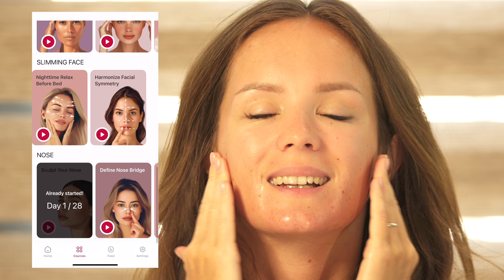Face Massage: Marionette Lines Just 7 min. per day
In this video, learn how to diminish marionette lines with just 7 minutes of daily face massage using Viola techniques. Marionette lines are those pesky lines that run from the corners of your mouth to your chin, and Viola's gentle yet effective massage method can help reduce their appearance over time. Follow along as we guide you through each step, explaining the benefits and demonstrating the techniques. With regular practice, you can achieve a more youthful and rejuvenated appearance naturally. 💆‍♀️

👍 Like if you found this video helpful.

Also my daily routine videos:

youtu.be/b4uny1wYAew
youtu.be/vr16RMiDAQk
youtu.be/pCvTzePKIhw
youtu.be/rQLVkxY7PhU
youtu.be/uGZ_sAPQH6g
youtu.be/86GPOxB14HE
youtu.be/22vZ5LsrWjc
youtu.be/2GsRD0DVwyI
youtu.be/LbhxSDOEMkQ
youtu.be/MxKeidvxygY
youtu.be/KeErd5VsI5A
youtu.be/ZYBlD7vbZQc

• This and all the videos on the Face Yoga  channel are made specifically for the channel.
• The music was written specifically for the Face Yoga channel. Reuse only with prior permission!